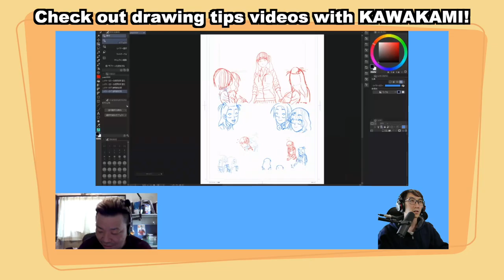How I Generate Content｜Pro Mangaka - Kawakami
Watch Pro Mangaka Kawakami talk about how he makes sure he has plenty of quality content to turn into useful videos for people trying to become professional mangaka on his YouTube channel "Mangaka Channel". See how he does it responsibly without stealing clips from other people's channels!